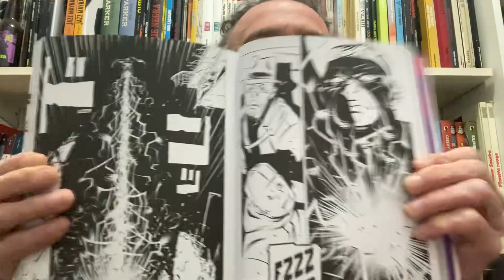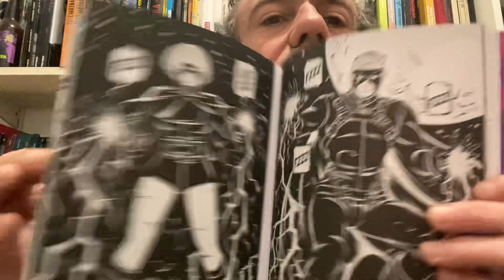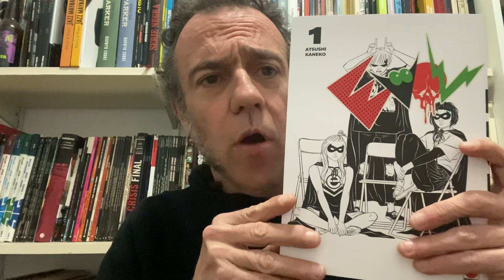Freakyionline! 563. Evol #1. Kaneko.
Parlem del primer volum de la sèrie "Evol" del mangaka Atsushi Kaneko. Panini Cómics. KADOKAWA. (2023).